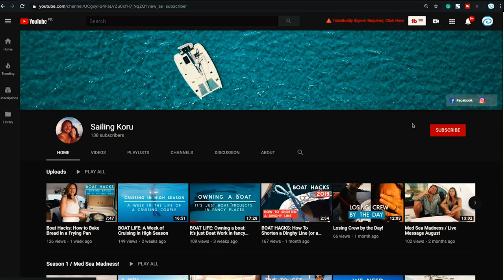BOAT LIFE: Things BREAK all the time! Sailing Koru Episode 19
BOAT LIFE can be sweet as honey, but mostly things Break all the time!! On our sail back to Mallorca, we found out, that something wasn't right with our sail track system which enables us to raise and lower the mainsail on Koru. We had to throw in a quick stop in Es Trenc to inspect the damage. We really need to get us and the boat ready to cross over to Menorca.

We have decided to share our liveaboard life on our YouTube Channel. It is a lot of work and we couldn't imagine a better way to share this adventure with you guys.

We really appreciate your comments, likes and shares! if you like what you see, please consider subscribing to our channel and share it with a friend who might like this sort of content!